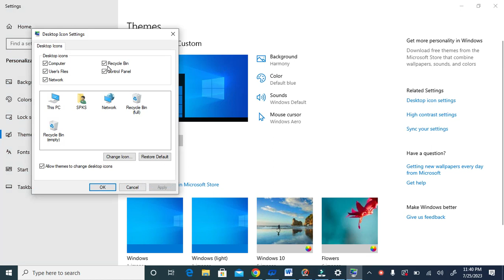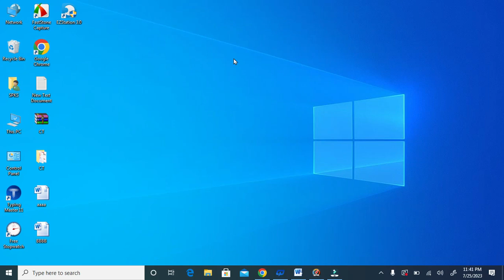Desktop Icon Setting for Windows 10 in bangla| how to setup the desktop icon in bangla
আসসালামু আলাইকুম ওয়া রাহমাতুল্লাহ। Target Technologysm  ইউটিউব চ্যানেলে আপনাকে স্বাগতম। একের ভিতর সব  ভিডিও আপলোড করা হবে ইনশাআল্লাহ। চ্যানেলটি সাবসক্রাইব লাইক, কমেন্ট এবং শেয়ার করার মাধ্যমে সর্বত্র বিস্তারে সহযোগিতা করুন।
ধন্যবাদ